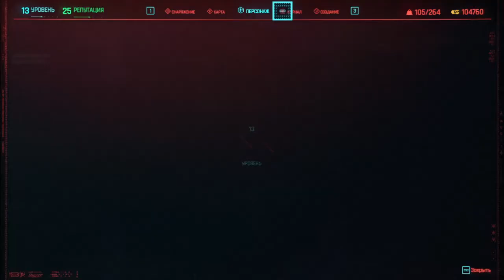КИБЕРПАНК 2077 - ПРОХОЖДЕНИЕ (часть #4). Легендарный Cyberpunk 2077 - ДИТЯ УЛИЦ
Киберпанковая ролевая игра от CD Projekt RED, которая базируется на фундаменте одноименной настольной ролевой игры за авторством Майка Пондсмита, принимающего непосредственное участие в творческом процессе.

В Cyberpunk 2077 вам необходимо взять на себя роль Ви, наёмника в поисках устройства, которое по слухам может позволить обрести бессмертие. Возьмитесь за это довольно опасное задание и сделайте себе имя на улицах Найт-Сити, где ваши поступки влияют на ход сюжета и всё, что вас окружает.

Поклонники заправского киберпанка могут рассчитывать на нелинейную историю, правдоподобный и брутальный мир для взрослой аудитории, глубокую ролевую систему, вдохновленную настольным побратимом, огромный арсенал кибернетических имплантатов и оружия, поддающегося модификации, и присутствие различных классов персонажей с возможностью создания в отличие от The Witcher своего собственного героя.